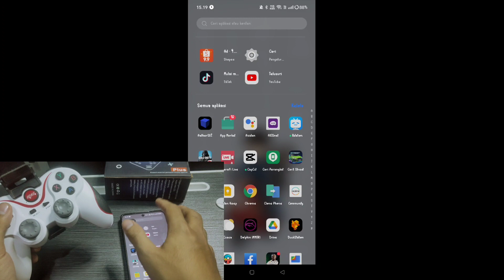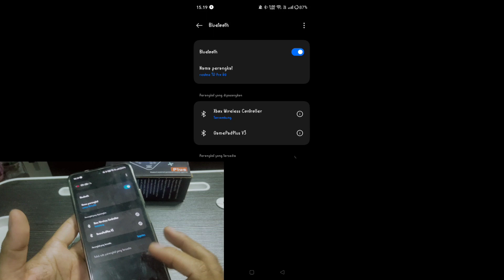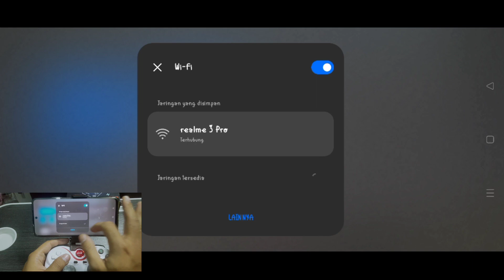CARA MAIN CALL OF DUTY MOBILE PAKE GAMEPAD | GAME SUPPORT GAMEPAD PART 1